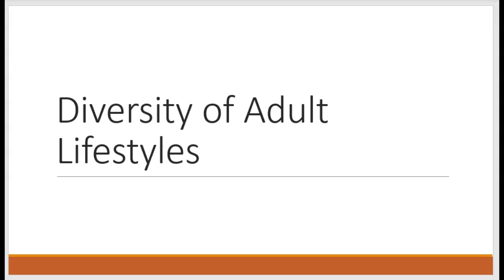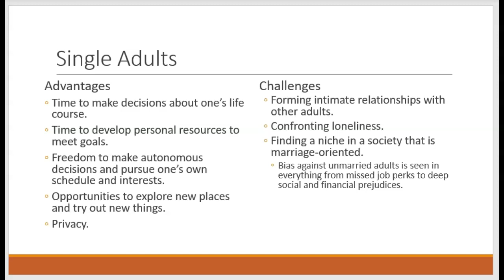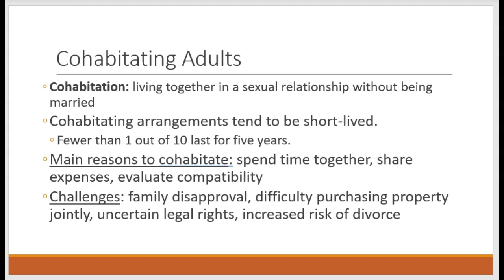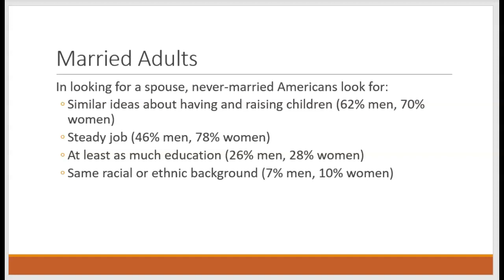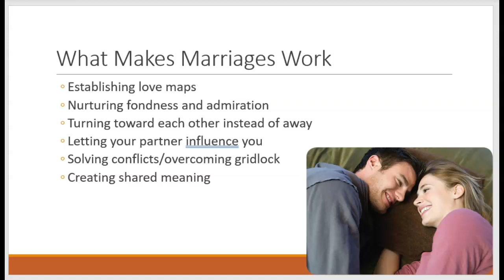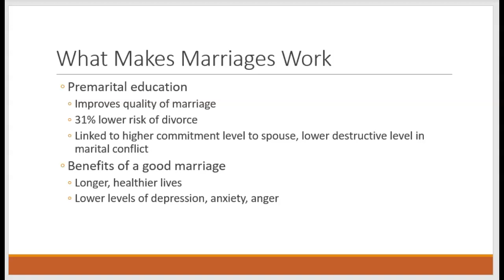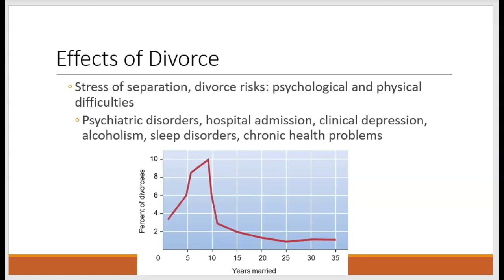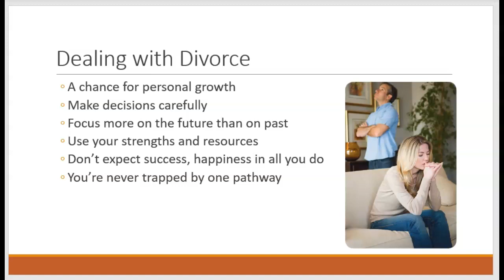Diversity of Adult Lifestyles